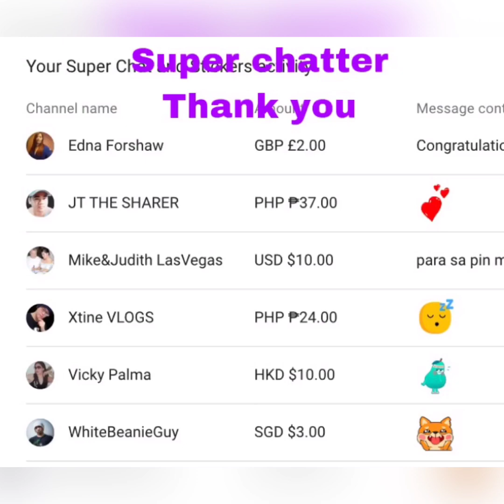3 in 1 na CLAY BLUSH | MURA NA SUPER TIPID PA | SWAK NA SWAK SA MASANG PILIPINO